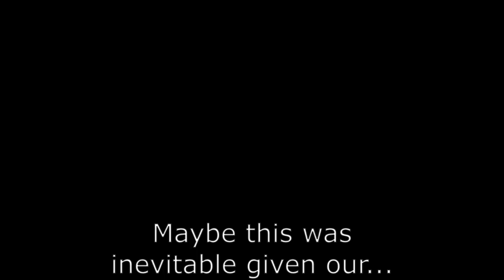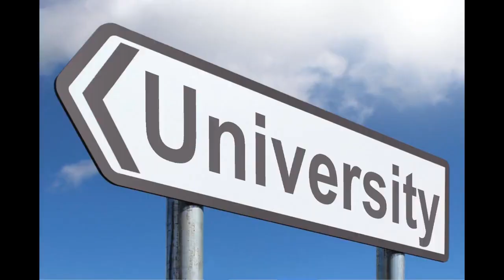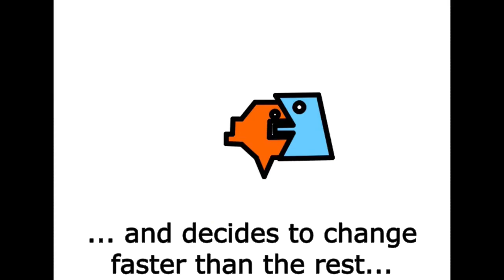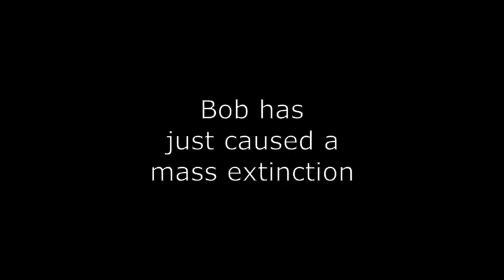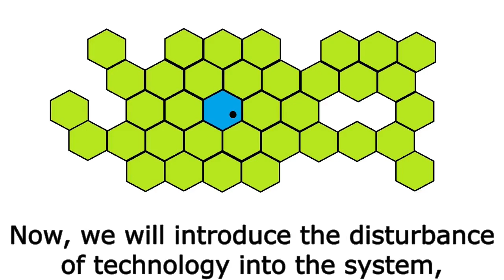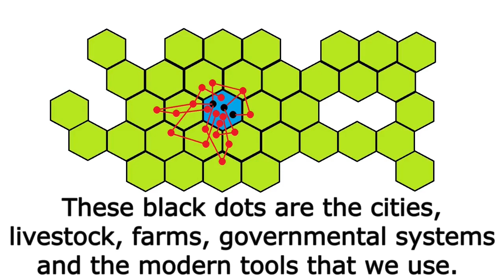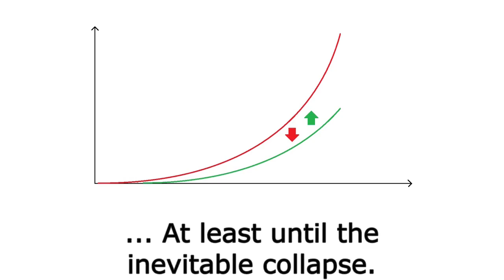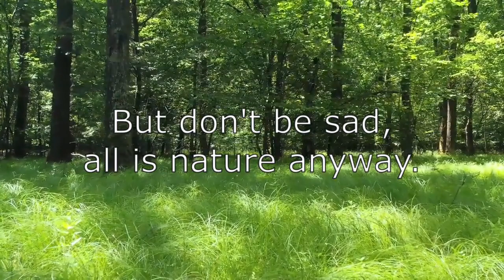The Connections (2021) [short documentary] (Sir David Attenborough deepfake voiceover narration)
This is a David Attenborough deepfake voiceover narrated version of the documentary "The Connections (2021) [short documentary]". David Attenborough took no part in the preparation of this documentary; the voiceover narration has been done by using an online deepfake speech technology. You can find the original documentary without the voiceover narration

📗 Do not forget to read the accompanying FREE book 👉 The Connections (2023)! Link to the book

00:00 Introduction
03:15 Environmental problems
09:17 Harmony in nature
12:39 Disturbing nature
18:34 Conclusion

This is a short documentary about everything that we care about. It is important that you share this documentary because it has no other promotion or advertisement.
If you feel isolated or in chaos, and trying to make sense out of this world, this is the documentary especially for you 💖

Thank you to Maggie Sargent for her suggestions.